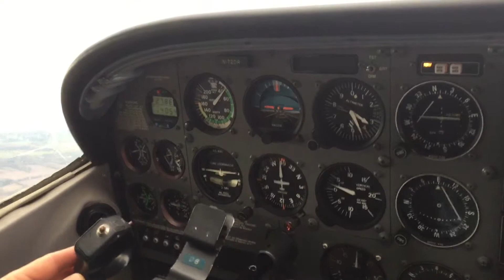Slow Flight Cessna